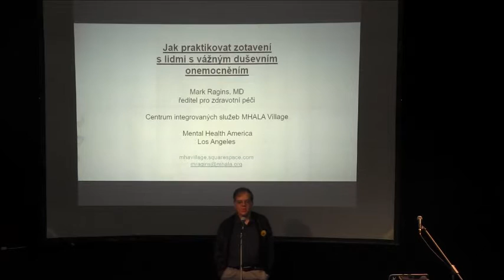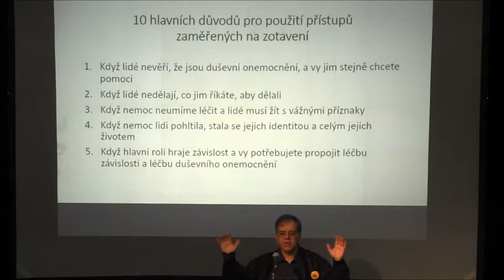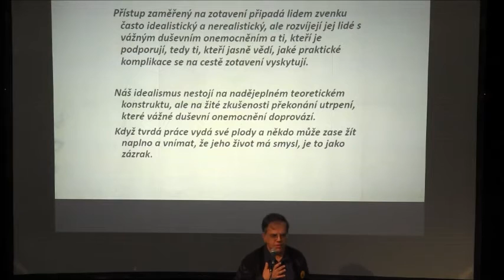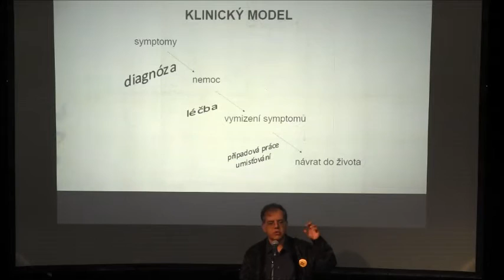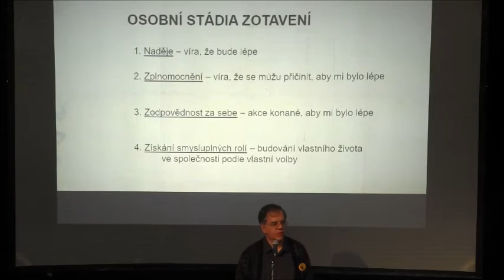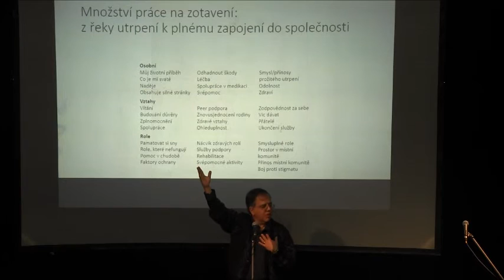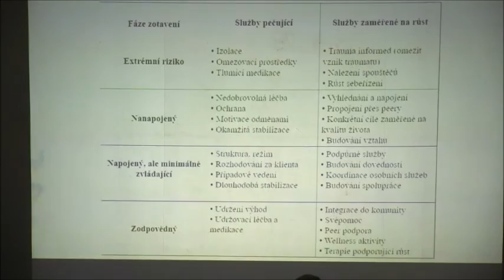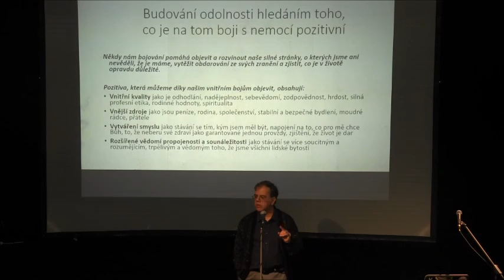Dr. Mark Ragins - příspěvěk konference Recovery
Příspěvěk Marka Raginse "Jak praktikovat zotavení
s lidmi s vážným duševním onemocněním", který přednesl na 1. české mezinárodní konferenci o recovery 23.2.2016 Video je tlumočeno do češtiny.